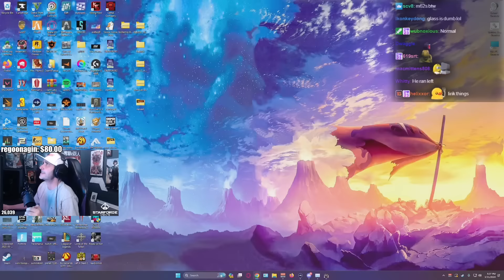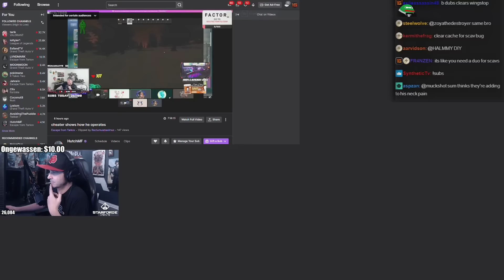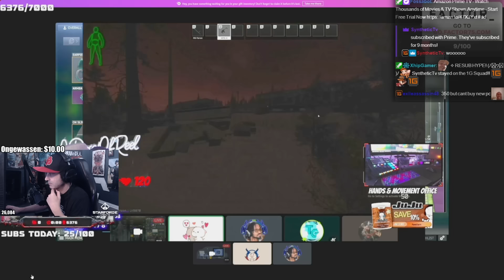Summit1g Reacts to INSANE Vacuum CHEATS in Tarkov | EFT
Summit reacts to Pestily killing a player using new vacuum cheat in Escape from Tarkov that sucks all the good loot into your inventory within the first minutes of a raid!

In this video you can find, summit1g eft, tarkov wipe, escape from tarkov, summit1g highlights, summit1g funny moments, summit1g reacts, and much more!